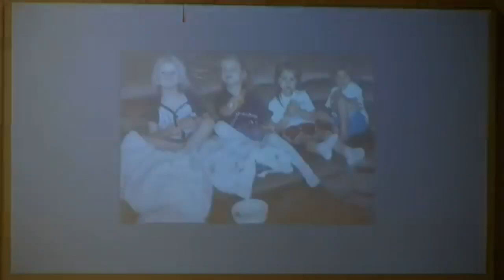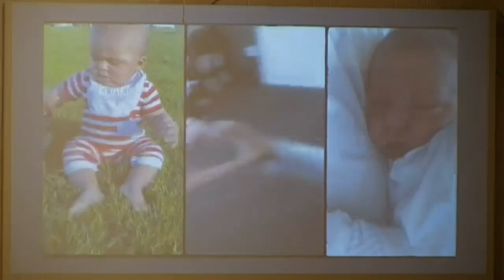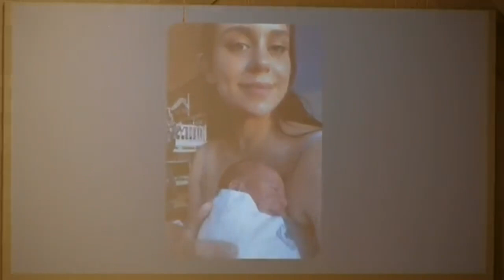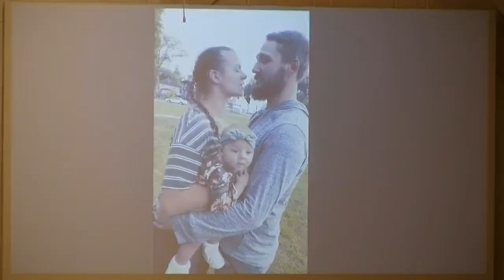4th Sunday after Pentecost • Psalm 8:1-9; Luke 11:2-4 (June16, 2024)